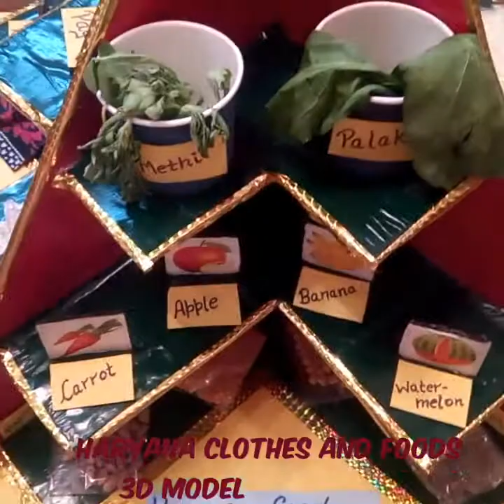food pyramid model project/science project/food pyramid model/@AkshiColorscraft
channel to see more interesting videos.😊

Friends, if anyone wants to write project file by me on any topic please comment.😌

share & support

                        Thanks 🙏